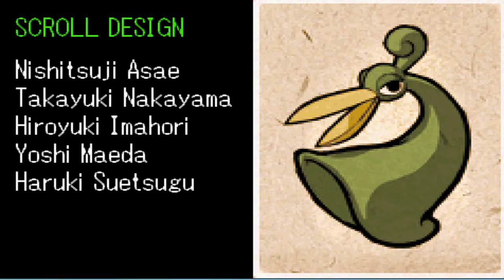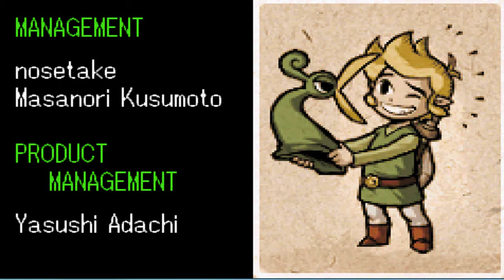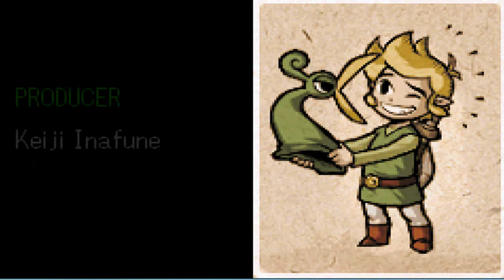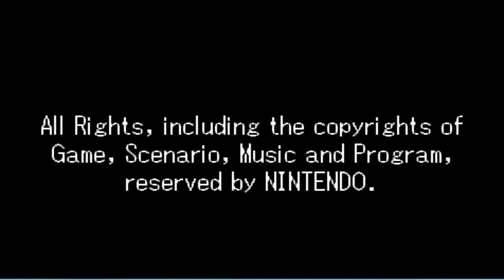Let's Play The Legend Of Zelda The Minish Cap - Finale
The power of the Light Force...